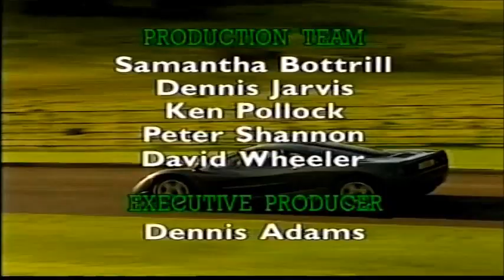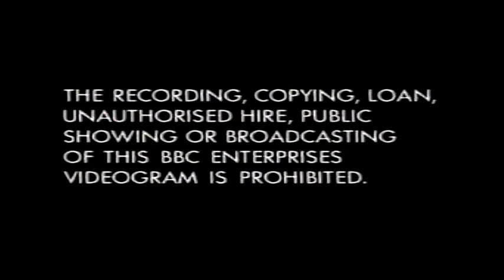Original VHS Opening and Closing to Top Gear Super Cars UK VHS Tape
This is the Original VHS Opening and Closing to Top Gear Super Cars VHS Tape and Here's the Order!

1. Tracking Control Warning
2. Copyright Warning
3. BBC Video Logo from 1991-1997
4. First Few Seconds of the Programme
5. Last Few Seconds of the End of the Programme
6. BBC Video Logo Again
7. Copyright Warning Again